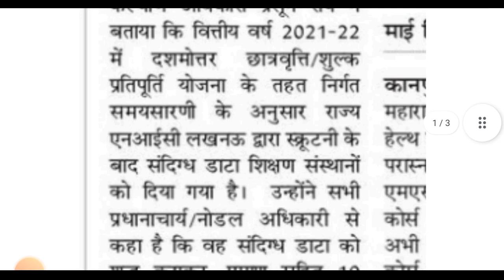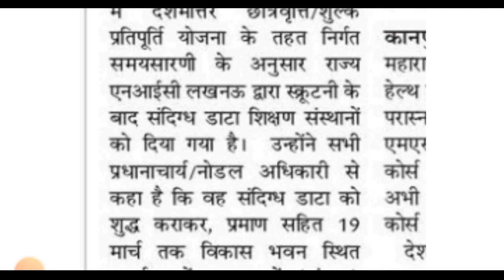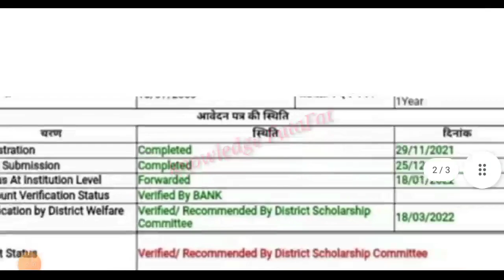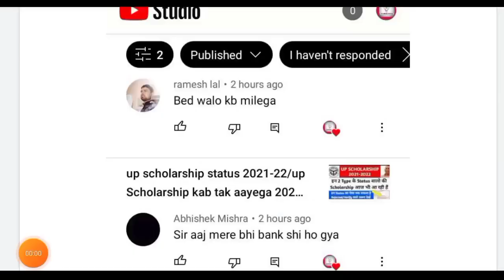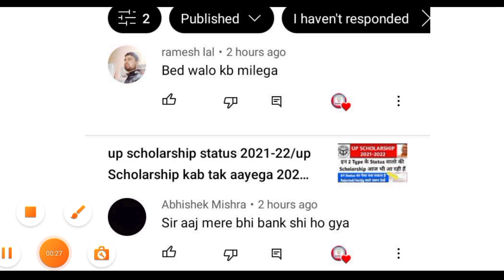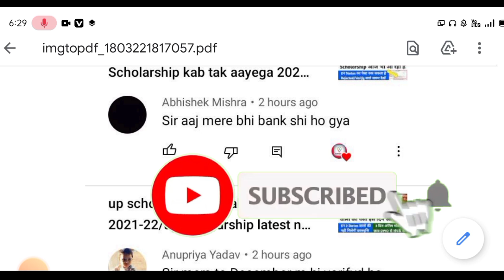up scholarship status 2021-22/up Scholarship kab tak aayega 2021-22/up Scholarship latest news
Your Queries